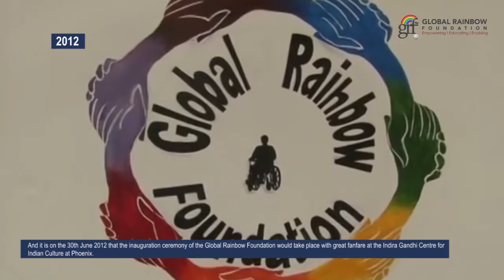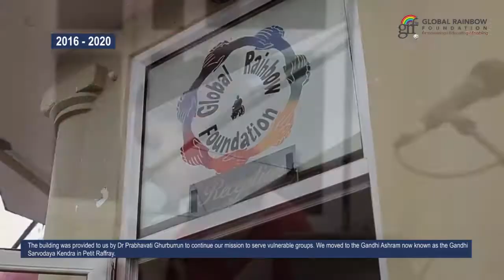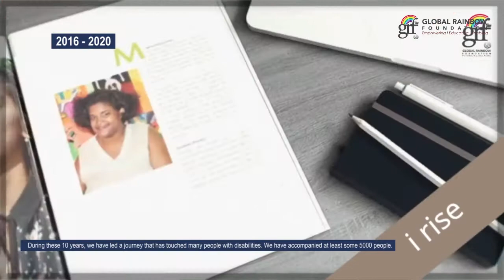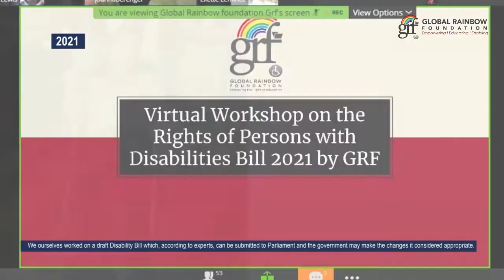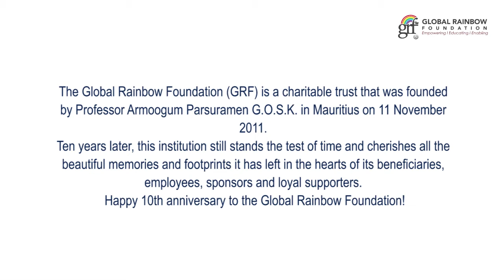The Global Rainbow Foundation celebrates its 10 years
The Global Rainbow Foundation celebrated its 10th anniversary on 11 November 2021. Ten great years dedicated to improving the lives of the disability community.
Read about the Global Rainbow Foundation's journey from its humble beginnings to its defining year.